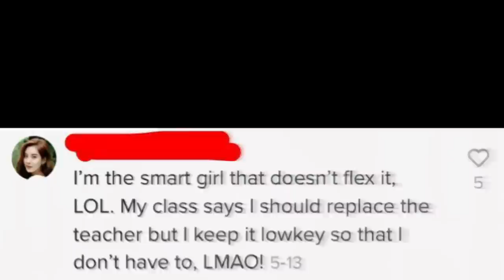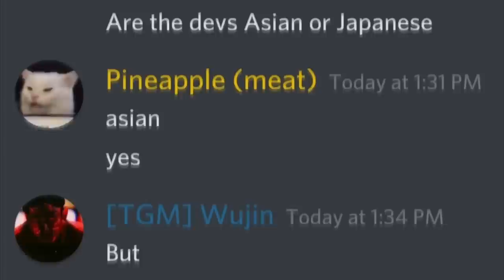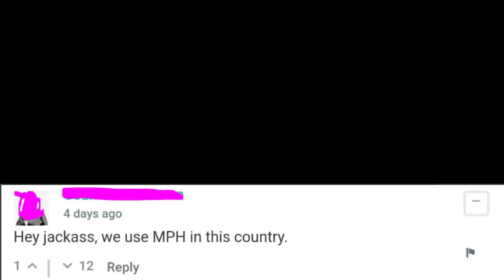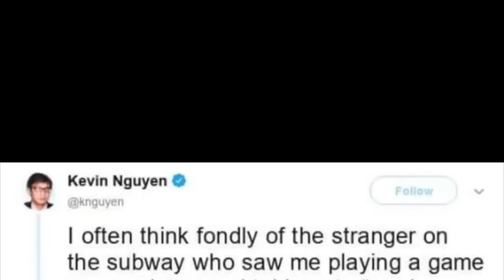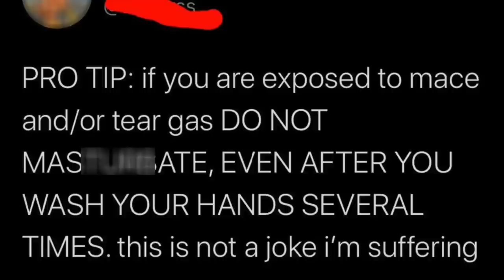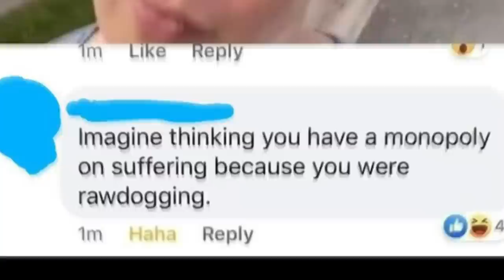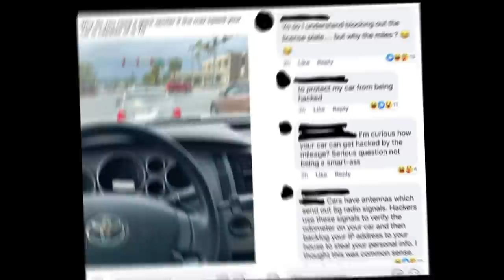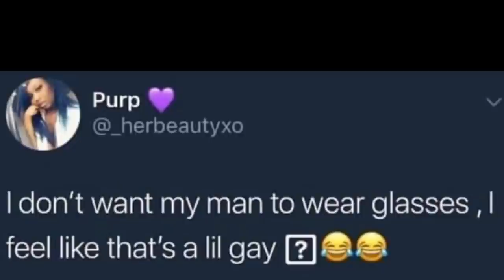Karen & Karen Give Advice (r/FacePalm)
How red is your forehead?